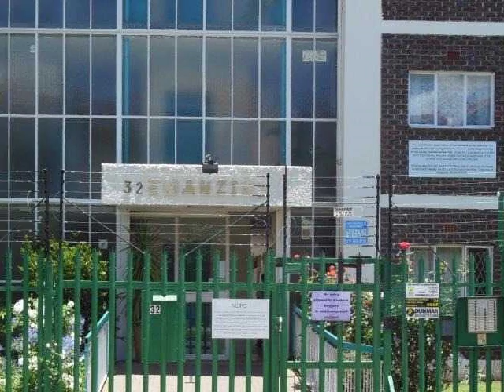2.0 Bedroom Flats To Let in Florida, Roodepoort, South Africa for ZAR R 5 995 Per Month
Bedrooms: 2.0
Bathrooms: 0.0
Garages: 1.0
Price: R 5 995 Per Month

Property Description:

Available Immediately!

Lovely 3rd Floor flat in Florida, Roodepoort.

Unit with tiled lounge and dining room,  and new modern kitchen.
2 Tiled bedrooms with built in cupboards and one bedroom with guest toilet.

The property is secured by an electric gate, electric fence , intercom and security lights.

A single garage provides for parking.

Kiddiwinkels Nursery School
Florida Primary School
Laerskool Florida
St Catherine's Convent School
Victory House Private School
Hoërskool Florida
West Rand Christian Academy
Laerskool Horison
Laerskool Jozua Naude
West Ridge High School
Horizon View Primary School

Flora Centre
Florida Junction
Florida Veterinary Hospital
Life Flora Clinic
Netcare Constantia Clinic
Westrand Dental Centre
Boston City Campus & Business College
Horison View Shopping Centre
The Village @ Horison

Contact one of our friendly agents to view this property!